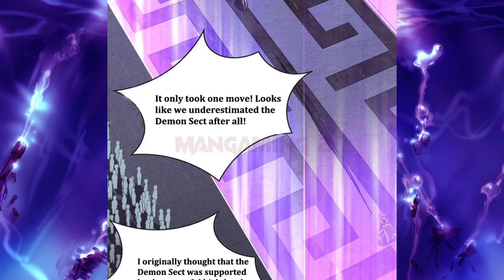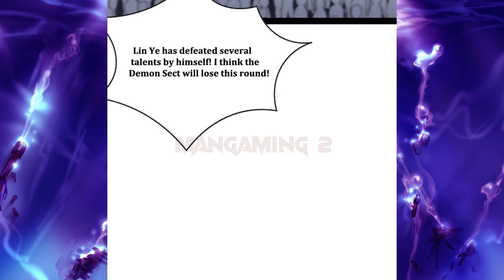Can you fight against me?" Life after lived in seclusion Chapter 55 English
Can you fight against me?**  // [Chapter 55] // ** English

* Music